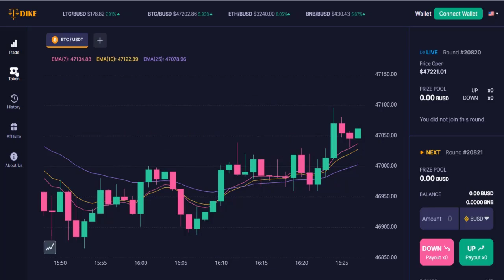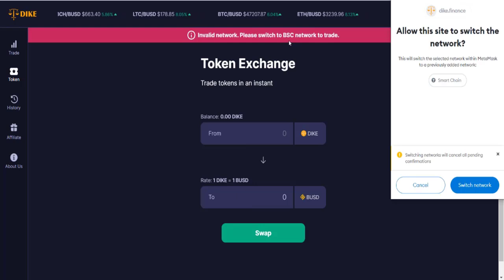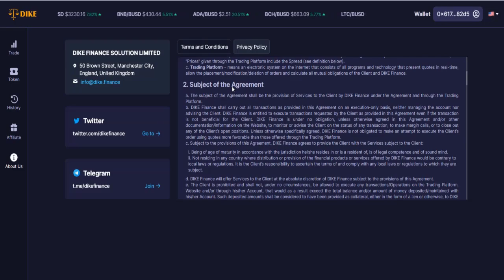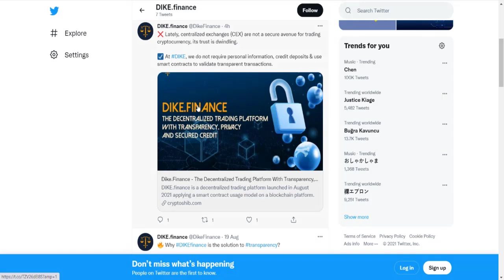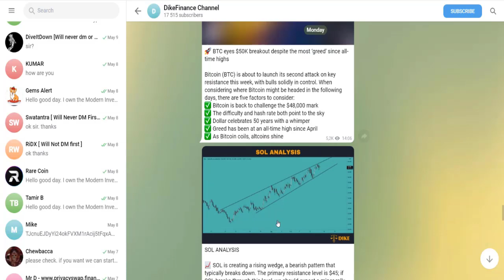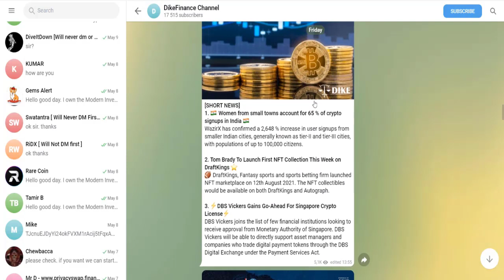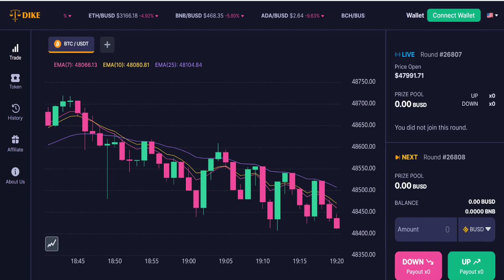Dike.finance - Trade ve DEX Bir Arada | Kriproparalar için Yeni Al-Sat Merkezi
DIKE.finance - the breakout solution to transparency, secured credit and low trade fees.
In an era where the right to control over one's information is more important than ever, and where hacks regularly occur, it is of cardinal importance to inquire for the more secure solutions.
DEX remains as an obvious remedy to these issues. By removing the need for a third party, DIKE empowers users to take control of their transactions.
 Disclose the goals pursued by the project:
With DIKE, the concern about non-transparency and insecure credit will no longer be a problem. Here is why:
Entrusting money is not required, the cryptocurrency used for the transaction will be integrated with the users' Metamask wallets. DIKE does not hold nor interfere with users' wallets. Plus, applying the smart contract usage model, the data on DIKE reflects the actual trading volume, there is no chance of counterfeiting and price manipulation.

Why invest in DikeFinance:
Security and Privacy
Transparency
Secured credit
Lower trading fees

50 Brown Street, Manchester City, England, United Kingdom